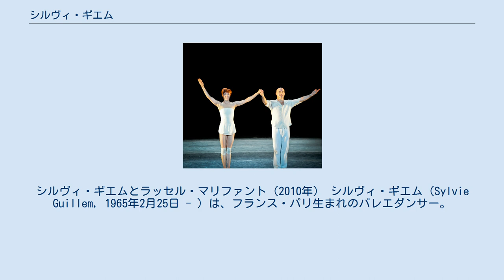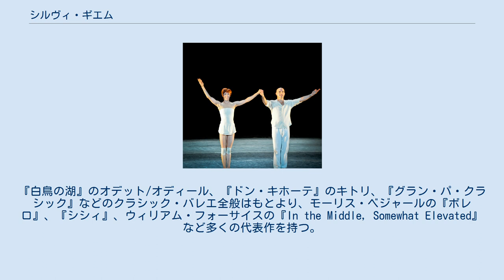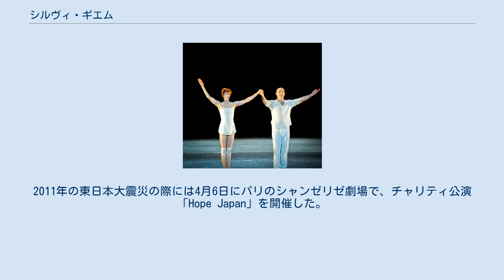シルヴィ・ギエム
シルヴィ・ギエムとラッセル・マリファント（2010年） シルヴィ・ギエム（Sylvie Guillem, 1965年2月25日 - ）は、フランス・パリ生まれのバレエダンサー。
なおカタルーニャ系の姓のフランス語での発音は [silvi gilɛm] で、ギレムに近い。
 幼少の頃より体操を本格的に習い、12歳の時オリンピック国内予選を突破する。
当時のパリ・オペラ座バレエ学校校長のクロード・ベッシーにスカウトされ、1976年にパリ・オペラ座バレエ学校に入学する。
1981年にパリ・オペラ座バレエ団に入団する。
「強靭な肉体」と表現されることも多く、柔軟な体、弓のようなアーチを描く足の甲や、200度は開いていそうな開脚・ジャンプが特徴である。
クロード・ベッシーは彼女の足の型をとり、ブロンズ像を作らせたほどだった。
 1983年、ヴァルナ国際バレエコンクールにて金賞・特別賞・優秀賞の三冠を手にする。
1984年カルポー賞受賞。
プルミエール・ダンスーズに昇進。
1984年12月29日、初主演の『白鳥の湖』終演直後に、19歳にして当時の芸術監督ルドルフ・ヌレエフより最高位であるエトワールに直々に任命される。
ギエムは多忙を極め、固定のスタジオに彼女が残り、振付師と周りのダンサーだけが入れ替わりたちかわり出入りして一日が過ぎるような状態が続く。
1985年、ヌレエフと初来日し、『白鳥の湖』（東京バレエ団）に客演。
 外部からのオファーがあっても受けることの許されない契約と束縛に不満が募り、1988年、パリ・オペラ座バレエ団を電撃退団。
フランスでは「国家的損失」とまで言われた。
同年イギリスに移り、ロイヤル・バレエ団のゲスト・プリンシパルとして活躍。
フリーとして頻繁に日本にも訪れるようになる。
2001年、『ブロークンホール』でオリヴィエ賞受賞。
 パリ・オペラ座時代より積極的にコンテンポラリー・ダンスに取り組む。
『白鳥の湖』のオデット/オディール、『ドン・キホーテ』のキトリ、『グラン・パ・クラシック』などのクラシック・バレエ全般はもとより、モーリス・ベジャールの『ボレロ』、『シシィ』、ウィリアム・フォーサイスの『In the Middle, Somewhat Elevated』など多くの代表作を持つ。
振付も手掛け、1998年にフィンランド国立バレエ団のために独自の解釈と演出によって『ジゼル』を振り付け、好評を得た。
フィンランド国立バレエ団は、2001年1月に行われたパリ公演でこの作品を上演して成功を収めた。
 2015年、ローレンス・オリヴィエ賞・特別賞受賞。
同年、高松宮殿下記念世界文化賞受賞。
また、同年末をもって引退を表明。
世界各地のファイナルツアーの締めくくりとして12月に日本でさよなら公演を行い、12月31日にはラストステージとして「東急ジルベスターコンサート 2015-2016」に特別出演。
大晦日の年越しカウントダウンで最後の『ボレロ』を舞い、テレビ東京系で生中継された。
 フランスを離れた直後は、歯に衣着せぬものの言い方が目立ち、インタビューなどの取材や写真撮影を嫌い、20代の間は出版物や情報が他のバレエダンサーにくらべて格段に少なかった。
そのため「マドモワゼル・ノン」というあだ名がついた。
家族や兄弟について話すことも稀だが、スペイン人とのハーフだということはインタビューで答えている。
 無駄で不自然なジェスチャーやわざとらしい演技を排除し、演技法について当時ロイヤル・バレエ団の首席振付家であったケネス・マクミランと衝突があった。
過度に飾られた衣装を嫌い、移籍当時のロイヤル・バレエ団のダンサー達より肌を露出した衣装で踊り反感を買うこともあった。
イギリスのバレエファンからは、脚を耳に触れるほど上げてそのままピタリと止める「6時のポーズ」と呼ばれる人間離れした踊り方から性格に及ぶまで賛否両論があったが、近年は彼女の実力については誰もが認めるところである。
 来日回数は数十回に及び、日本文化に関心を寄せる。
自作の陶芸作品を自身の写真集にも載せている。
2011年の東日本大震災の際には4月6日にパリのシャンゼリゼ劇場で、チャリティ公演「Hope Japan」を開催した。
また11月には来日し、福島県いわき市のいわき芸術文化交流館...